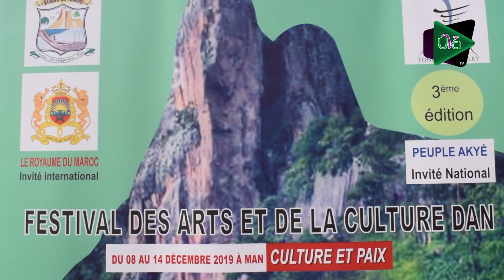OUVERTURE NIHIDALEY 2019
L'équipe de  UVCITV y était pour la cérémonie d'ouverture du festival NIHIDALEY 2019 dans la région des 18 montagnes. Suivez ce reportage.